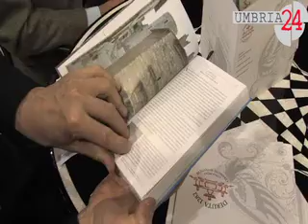Bit 2011, intervista a Giuliano Giubilei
http// Il giornalista Giuliano Giubilei intervistato alla stand umbro della Bit (Borsa internazionale del turismo) di Milano sui motivi che dovrebbero spingere i turisti a venire in Umbria